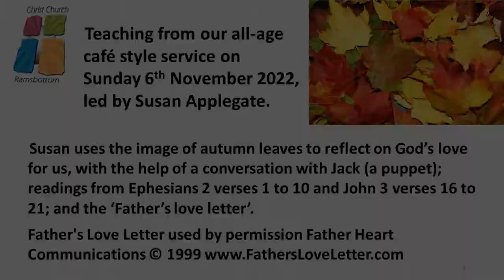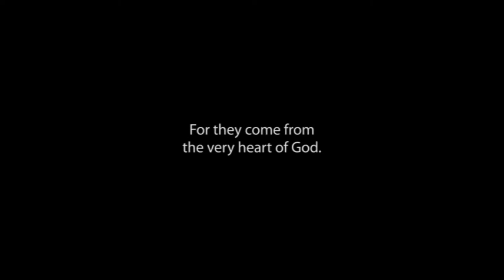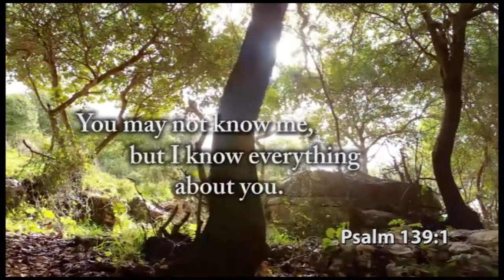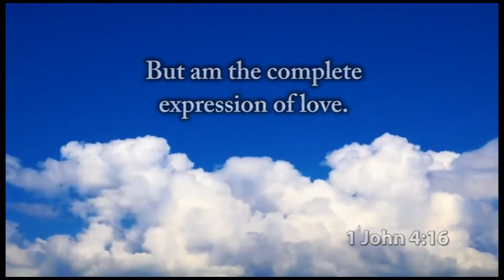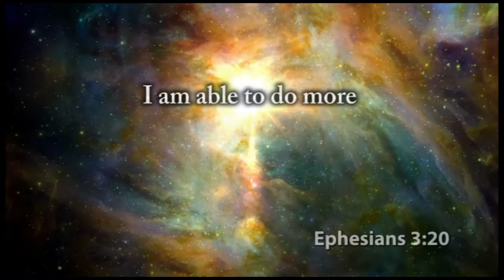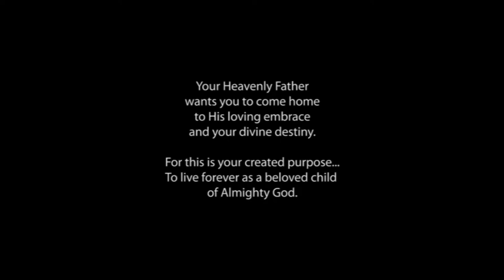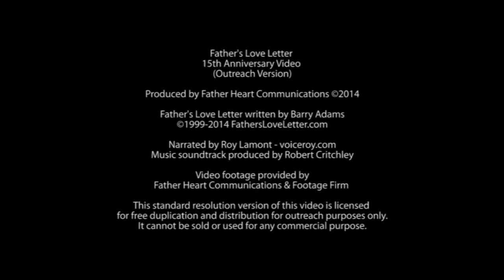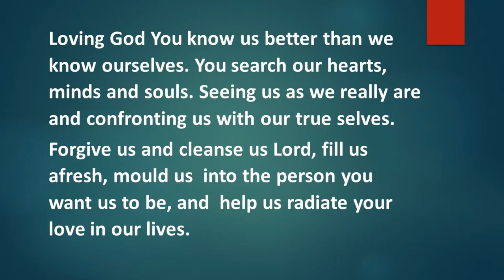Reflecting on God's love at our cafe style service on 06-11-2022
This all-age cafe style service was led by Susan Applegate, who used the image of autumn leaves to reflect on God’s love for us, with the help of a conversation with Jack (a puppet); readings from Ephesians 2 verses 1 to 10 and John 3 verses 16 to 21; and the ‘Father’s love letter’.